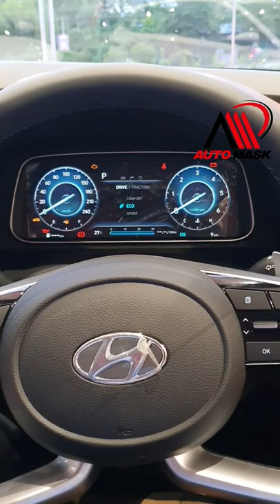Hidden features with Cruise Control